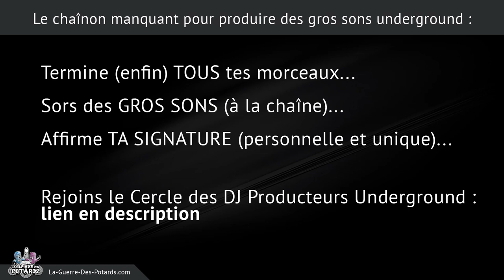LE CHAÎNON MANQUANT EN PRODUCTION MUSICALE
↓ ↓ ↓ ↓ PLUS D'INFOS CI-DESSOUS : ↓ ↓ ↓ ↓

Le chaînon manquant en production musicale est l'élément qui bloque - ou qui booste - les artistes de tous niveaux...

Dans cette vidéo, je voudrais te sensibiliser à ce concept, et pourquoi tu dois l'appliquer si tu souhaites envoyer du gros son, terminer tous tes morceaux, et développer ta signature musicale unique...

C'est parti !

Yann